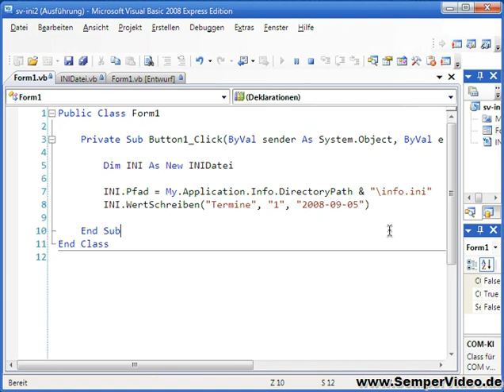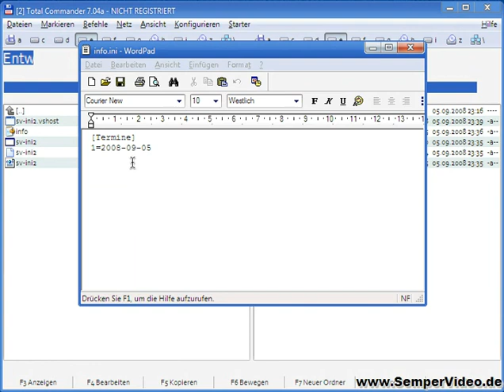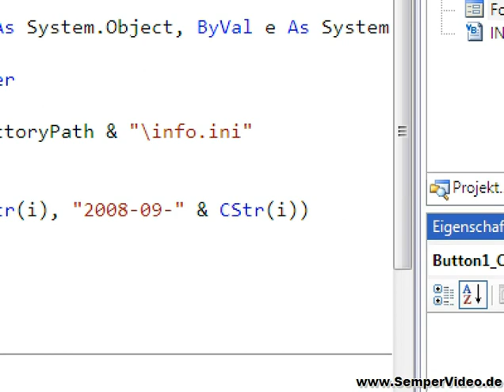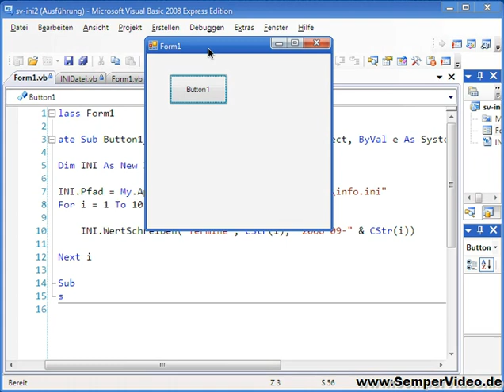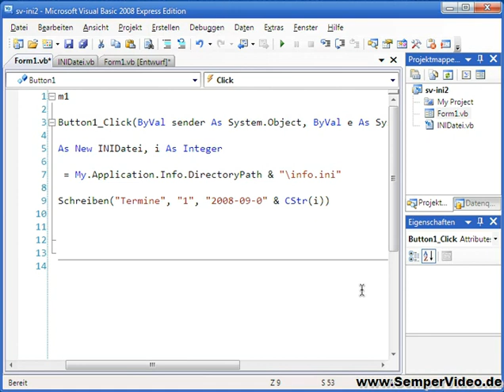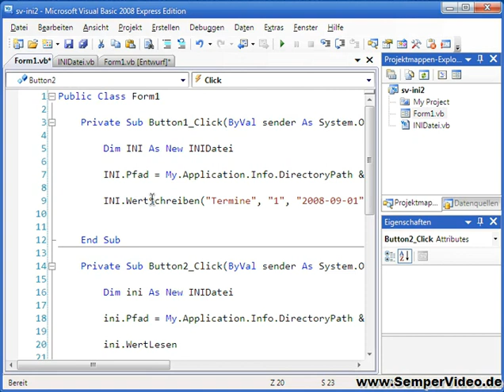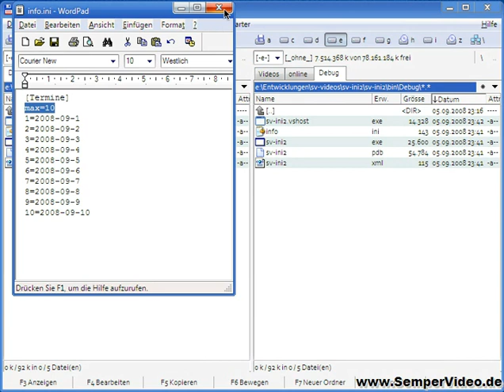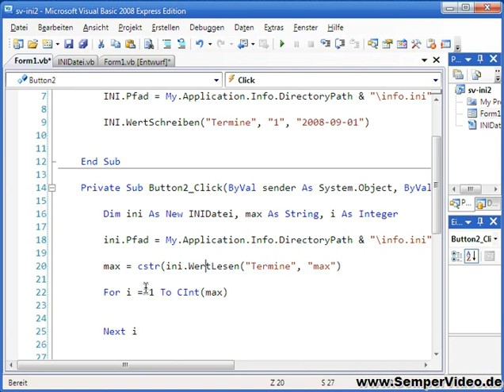INI Dateien - Teil 3 von 8